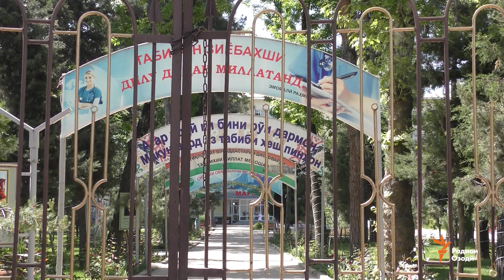HRW:"Мубориза бо пандемия набояд аз ҳисоби маҳдуд намудани ҳуқуқ сурат гирад!"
Созмони Дидбони Ҳуқуқи Башар мегӯяд, маҳдудиятҳои вобаста ба COVID-19 дар Тоҷикистон набояд ҳуқуқи мардумро нақз кунад. Як масъули ин  созмон гуфт, Тоҷикистон паймони байналмилалӣ оид ба ҳуқуқи иқтисодӣ, иҷтимоӣ ва фарҳангиро имзо кардааст. Тибқи он  мақомоти тоҷик бояд  чораҳои муассири "пешгирӣ, муолиҷа ва мубориза бо бемориҳои сироятиро" татбиқ кунанд. Владислав Лобанов муҳаққиқи Созмони Дидбони Ҳуқуқи Башар дар сӯҳбат бо Хиромон Бақозода гуфт, ҳама гуна маҳдудиятҳои ҷоришаванда дар робита бо COVID-19 дар Тоҷикистон бояд " ба ҳимояи сиҳатии аҳолӣ равона шавад".